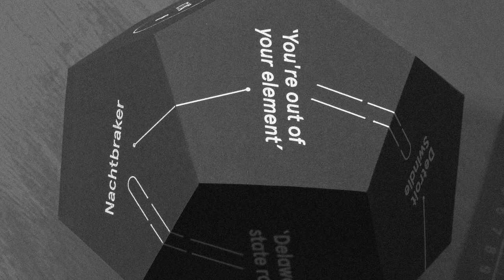Nachtbraker - You're out of your element (Detroit Swindle Remix)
The Round up part 2 marks the end of the 2nd year of Heist Recordings and stays true to it’s original format: Put the names of your releasing artists together in a bowl, and let the luck of the draw decide who gets to remix who.